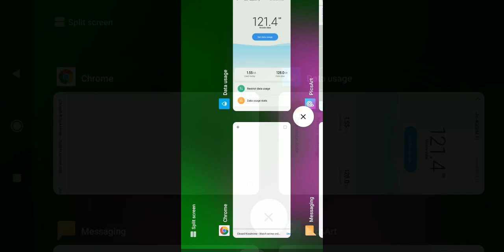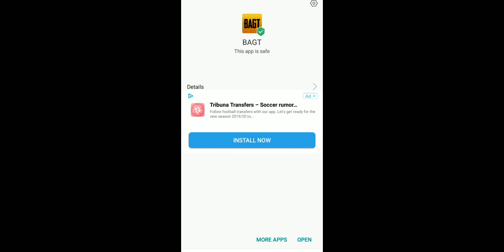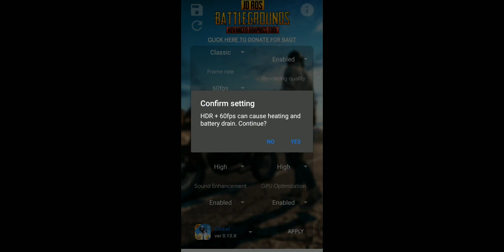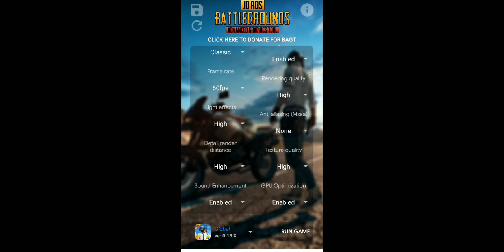Play PUBG in HDR Graphics in Any Phone and Spot Every Enemy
Play PUBG in HDR mode even in 2GB RAM. This is used by so mane players to get chicken dinner because with HDR settings no enemy could hide in your range of view.

But do this at your own risk because this might result in overheating of your phone.

Also PUBG used to ban players for doing this before but I am using this since two months but didn't got banned. Still there is a chance for you to get ban maybe for few days or week. So do this in your own risk

I know this trick is now new, there's a lot of videos already on the internet explaining the same trick. But even if it's old but it still works. And I did recorded this video during the first week of PUBG Mobile Season 8 but releasing a little late when season 8 is over already 😅

Hence and but whatever it is you enjoy the video. The explanation is little wired in this video but I'll try to improve this in my future videos.

Anyways thanks for reading this lot.

I hope this video is a little helpful to you so please hit the like button even if you don't like it 😁 and share with your girl/boy friend 😜 and don't forget to SUBSCRIBE to my channel for more PUBG Mobile videos.

And also I create guide videos on anther game name "Rise of Kingdoms" so check them out and if you liked the game install it and only watch my rise of kingdoms videos because this is the only Hindi YouTube channel of Rise of Kingdoms in the entire universe.

Oh I wrote a lot in this description. I hope you aren't bored 😂